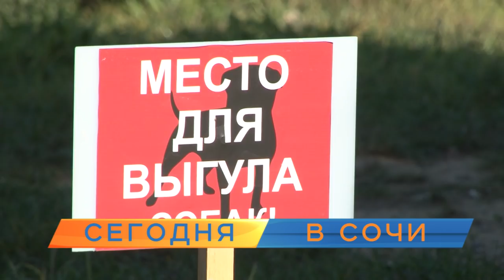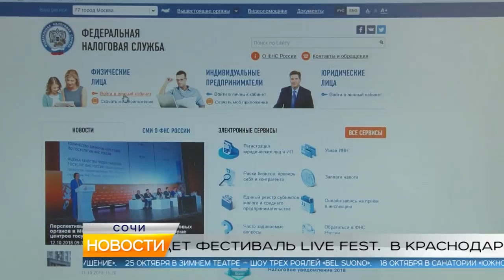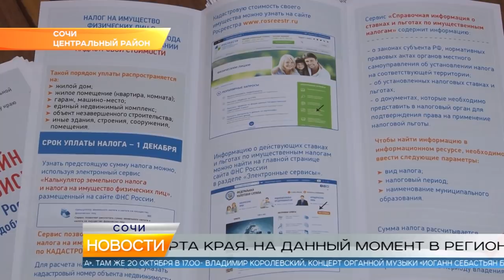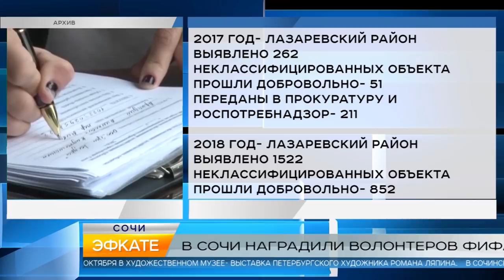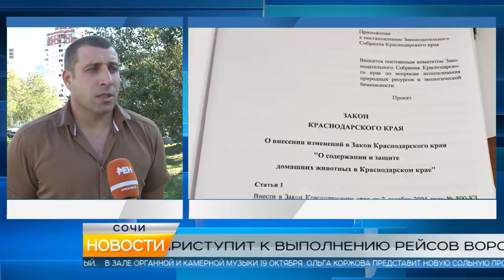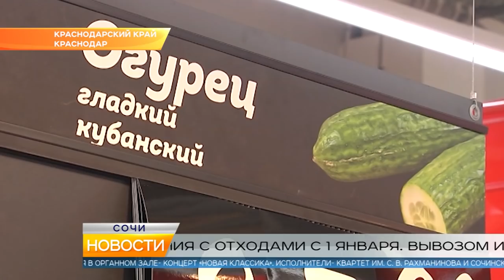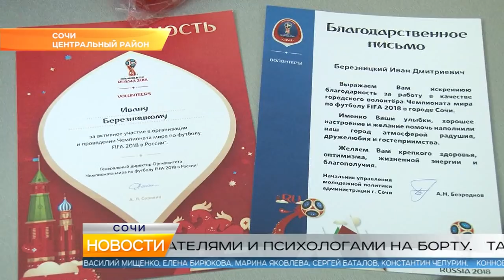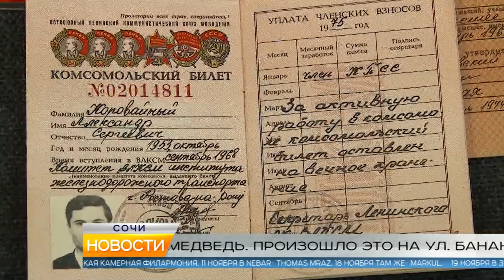Новости Сочи (Эфкате РЕН REN TV) Выпуск от 17.10.2018